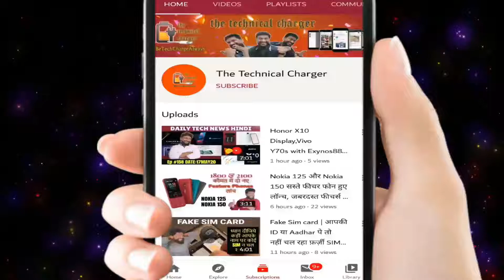Nokia 5310 Feature Phone Specifications | Nokia 5310 Launching in India | Nokia 5310 Price and Specs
Nokia 5310 Feature Phone launching in India on 16 June 2020. This Feature Phone coming again while first launched in 2007 as Nokia 5310 Xpress Music.
In this video, we try to know roughly all specifications and features with Nokia 5310 Price in India.

My Tripod
My Camera
My Video Editor - Wondershare Filmora Pro